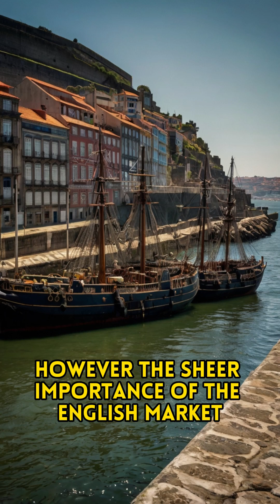The Marquês de Pombal and the Rise of Port Wine 🍷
In the early 1700s, the signing of the Methuen Treaty between England and Portugal gave a major boost to the Port wine trade. But with rapid demand growth came speculation and fraud.

That's when the powerful Marquês de Pombal stepped in to reform the industry. As Portugal's Minister of State, Pombal took dramatic steps to impose state control, delineate the Port wine region, classify vineyards by quality, and set strict production standards.

Though controversial at the time, Pombal's actions ultimately led to a new era of growth and prosperity for Port producers and exporters. In fact, his pioneering measures laid the groundwork for today's sophisticated Port wine regulations, making him a true visionary in the history of this iconic Portuguese drink.

Discover more about how the Marquês de Pombal transformed the Port wine industry in this video! 💯"